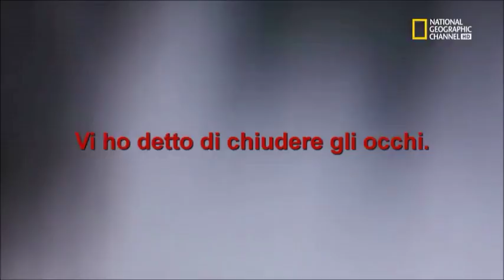072 3 natgeo immagini e musica